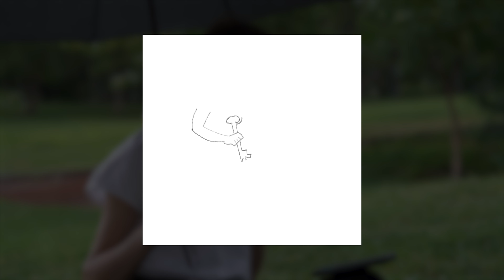Alice in Wonderland, Chapter 1 | ASMR & Rain Sounds | Whispered Reading and Realtime Drawing | 4K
Alice's Adventures in Wonderland (commonly Alice in Wonderland) is an 1865 English children's tale by Lewis Carroll. Listen to the whispered reading of the first chapter of the book, accompanied by rain sounds to sooth you and bring peace and calmness to you and your loved ones. In addition to whispered reading in nature, real-time drawing of Alice will add up to relaxation and pleasurable experience.

Enjoy the quiet reading of this beautiful book and find comfort in relaxing sounds of rain as you dive deep into the Rabbit Hole with Alice. You can watch this video with your children or enjoy listening to it as you get ready for the new day or sleeping.

00:00 Whispered Reading
5:18 Real-time Drawing

The book is now in public domain and the reading was made possible thanks to the Project Gutenberg.

All the videos are filmed and produced by us. Please do not use the videos without authorization.